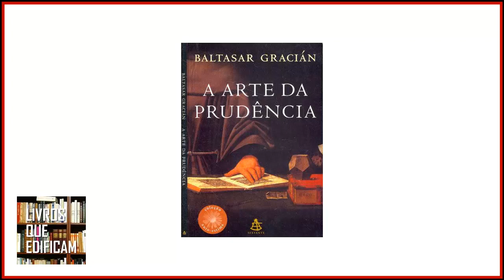Audiobook A Arte da Prudência de Baltasar Gracian 4 de 4 Partes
A Arte da Prudência – Baltasar Gracián

Publicado em 1647, originalmente na Espanha, foi escrito por Baltasar Gracián com o intuito de oferecer aos homens do seu tempo um guia para ajudá- los a se desemaranhar nos labirintos das intrigas, das dúvidas e das maledicências cotidianas.